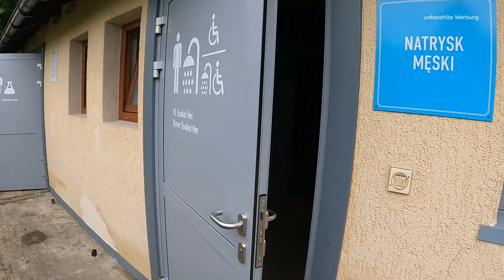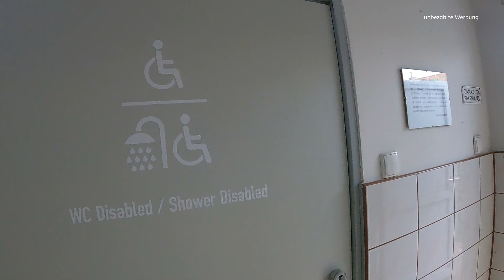Masuren Campingplatz Wagabunda in Mikołajki Polen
Polen: Masuren Campingplatz Wagabunda in Mikolajki
Endlich mal wieder unterwegs. Begleite uns auf unsere Baltikumreise über Polen nach Litauen-Lettland-Estland. Heute besuchen wir Mikolajki in den Masuren vom Campingplatz Wagabunda sind wir zu fuß unterwegs viel Spaß dabei .

Dies und das habe ich in meinem WoMo verbaut bzw. benutze es .

► Triple Ladebooster Votronic VCBS 60/40/430
► Sinus Solartronics Wechselrichter 2000 Watt
► De'Longhi Nespresso Kapselmaschine
► 24er Woll Pfanne"Titanium Nowo" mit Glasdeckel
► GoPro Hero 9 Black
► Schrank Beleuchtung Bewegungsmelder
► Wetterstation 3 Sensoren
► Mein geliebtes Chefmesser
► DVBT Antenne
► MAXXFAN Deluxe Dachventilator
► Verschiedene Anker USB Hub`s
Grundausstattung für perfektes Grillen.

► Als erstes natürlich der Weber Gasgrill Q1200
► Robuste passgenauer Abdeckplane
► Weber 6415 Alu-Tropfschalen,10 Stück
► Weber 6494 Dreiseitige Grillbürste
► Weber Grillzange Edelstahl, schwarz
► Grillspieße flach

So, jetzt hast Du die minimalste  Grundausstattung für perfektes Grillen.

Wenn Du gern Pizza oder auch Flammkuchen isst, geht das auf dem Weber Grill wirklich ganz wunderbar. Auch Aufbackbrötchen zum Frühstück werden richtig schön kross. Dafür brauchst Du einen Pizzastein mit Backblech und natürlich einen Pizza-Roller.

► Weber 17057 Pizzastein Rund Ø 26 cm
► Weber 17038 Backblech rund, 26 cm
► Weber 6690 Original Pizza Roller